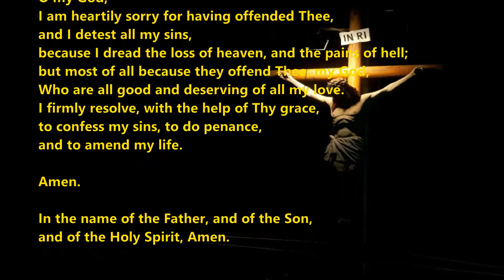Act of Contrition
O my God,
I am heartily sorry for having offended Thee,
and I detest all my sins,
because I dread the loss of heaven, and the pains of hell;
but most of all because they offend Thee, my God,
Who are all good and deserving of all my love.
I firmly resolve, with the help of Thy grace,
to confess my sins, to do penance,
and to amend my life.
Amen.